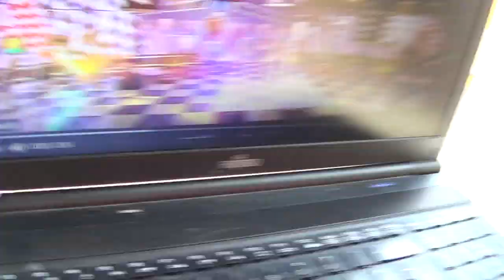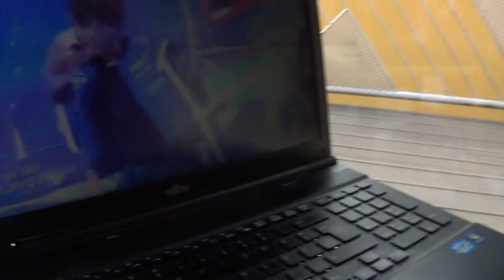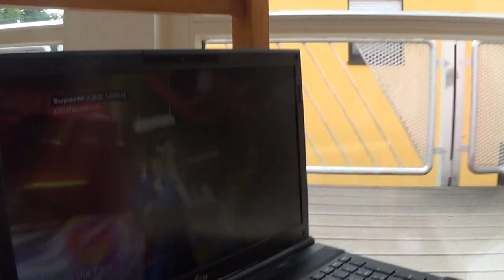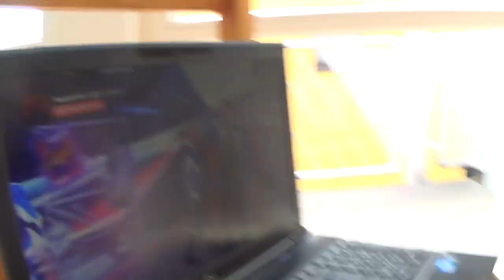SuperM 슈퍼엠 '100' - [Reaction] My Mom and Me watching K-Pop Live Performances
[1 Oct 2020] Me and my mom watching SuperM's performance of their song '100' on 'As We Wish' (tvn). I like it alot and my mom as well - it's so good ^_^. Pusheen also likes it. Give it up to Kai, Baekhyun, Taemin, Ten, Lucas, Taeyong and Mark (and SM Town)!

- - - Angelique ^(*o*)^ - - -

SuperM, SuperOne, Kpop, 100, One, Monster, Infinity, Avengers, Kai, Baekhyun, Taemin, Mark, Taeyong, Lucas, Ten